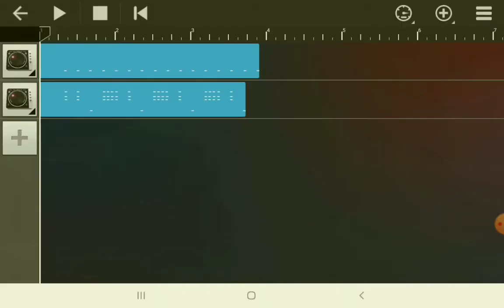BELIEVER WALKBAND TUTORIAL